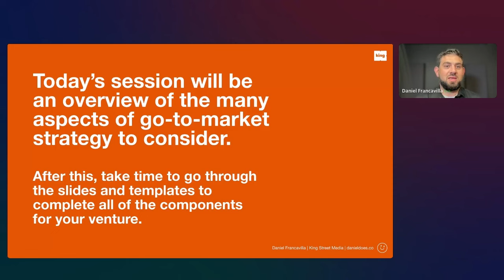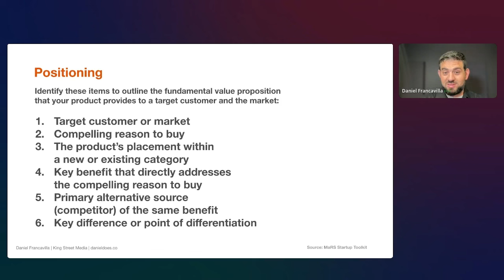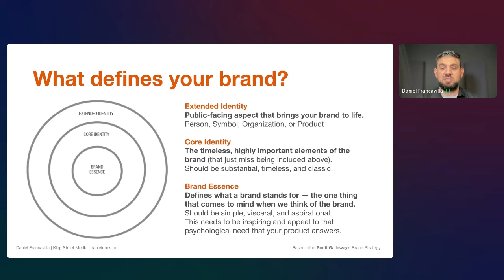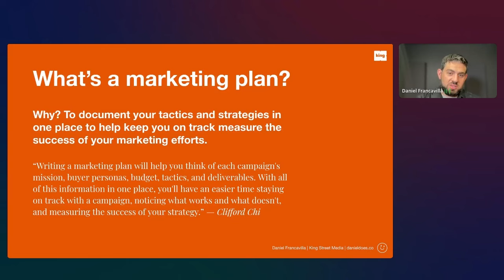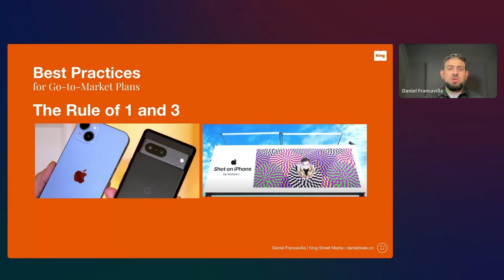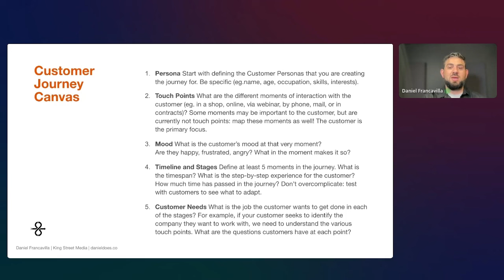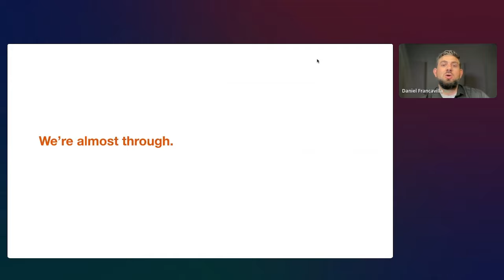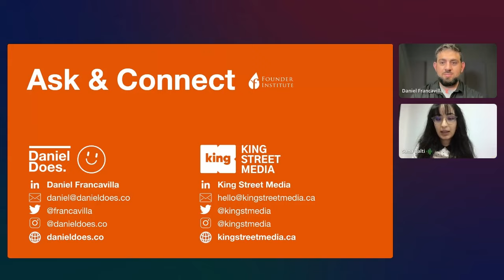Defining Your Target Market with Daniel Francavilla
Every startup's success hinges on a well-crafted go-to-market strategy. Daniel Francavilla helps us unlock the secrets to defining and reaching your target market effectively. Gain insights into identifying your ideal customer, crafting a value proposition that resonates, and deploying marketing tactics that convert.

To learn everything you need to know about the Founder Institute,